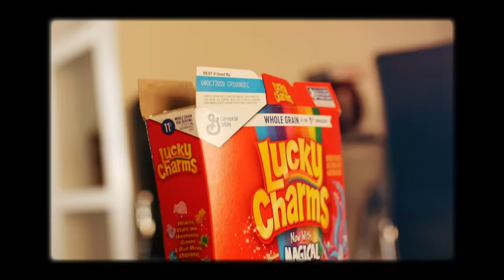Yung Pryce - Feelings (Music Video)